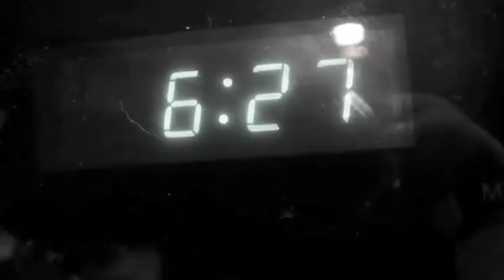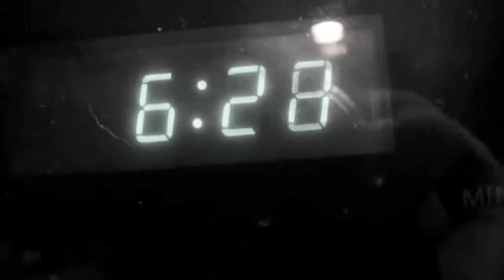The Moment I Knew: UNOFFICIAL Music Video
I shot this and directed this for my Digital Imaging class. I know it's not all that great but I messed up with the camera, lost clips, long story, anyway, I am still proud of it for it being my first music video. It's my final for the class, so please tell me what you think.